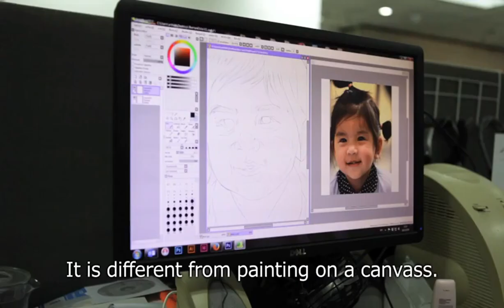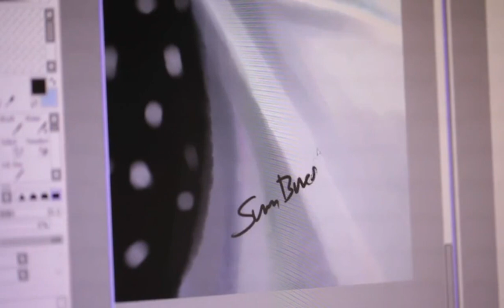Art goes digital (video)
An artist who chronicles current events by digitally painting them using a computer monitor as his canvass became famous overnight when he posted his painting of late actor Tridsadee "Por" Sahawong. The digital artist talks about his inspiration, ambition and meaning of art. (Video by Jetjaras Na Ranong)

Get the latest breaking news, analysis, features, interviews and videos - Thailand’s window to the world.